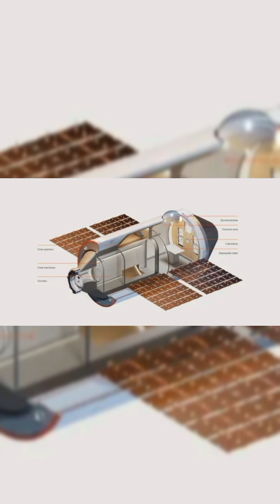First-Ever Commercial Space Station Nears Launch — Haven-1 Prepares for 2026 Liftoff 🚀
The future of space is here! 🚨

California-based company Vast Space is preparing to launch the world’s first commercial space station, called Haven-1, in May 2026 aboard a SpaceX Falcon 9 rocket.

Haven-1 will host up to four astronauts on two-week missions, offering private crew quarters, Starlink internet, and even a giant domed window overlooking Earth. 🌍✨

Unlike the government-run International Space Station, this will be the first privately built and operated orbital habitat — designed for science, research, manufacturing, and maybe even tourism.

👉 What do you think: Are we ready for private companies to run space stations?